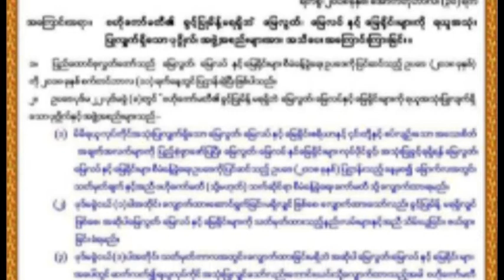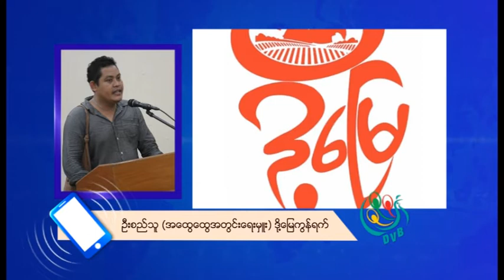DVB - နည္းဥပေဒနဲ႔ ဥပေဒပညာေပးေတြလုပ္ၿပီးမွ မွတ္ပုံတင္ရမယ့္ အခ်ိန္ေတြကုိ ကန္႔သတ္သင့္တယ္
ျပန္လည္ျပင္ဆင္လုိက္တဲ့ ေျမလြတ္၊ေျမလပ္ႏွင့္ ေျမရုိင္းမ်ားစီမံခန္႔ခြဲမႈ ဥပေဒ (၂၀၁၈) ရဲ႕ နည္းဥပေဒနဲ႔ ဥပေဒပညာေပးေတြလုပ္ၿပီးမွ မွတ္ပုံတင္ရမယ့္ အခ်ိန္ေတြကုိ ကန္႔သတ္သင့္တယ္လုိ႔ မုတ္သုံေက်းလတ္ဖြံ႔ၿဖိဳးေရးအဖြဲ႔က ေဒါက္တာေသာင္းထြန္းက ေျပာဆုိလိုက္ပါတယ္။ လင္းဆက္ေအာင္ သတင္းေပးပုိ႔ထားပါတယ္။